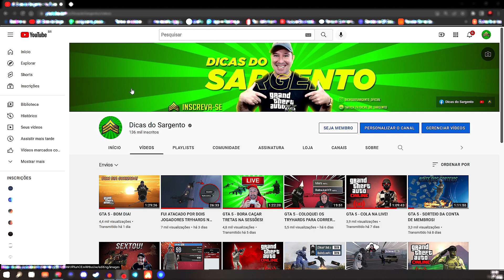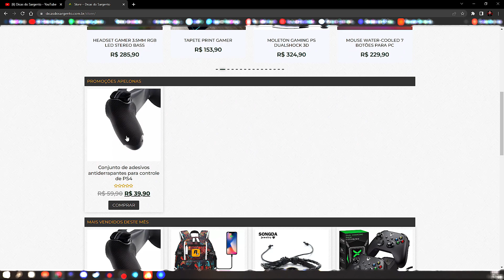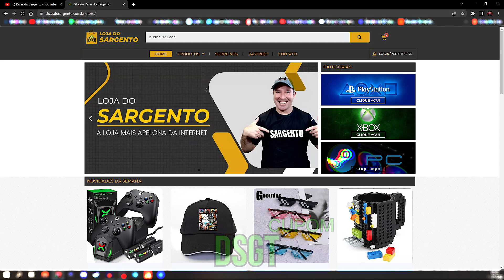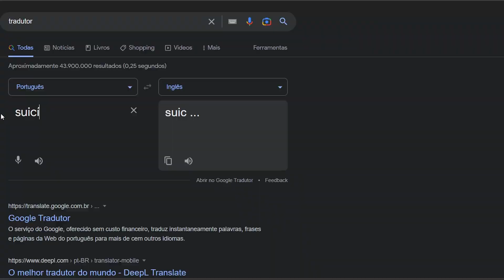GTA 5 - DESSA VEZ ME IRRITEI COM O TRYHARD MAIS SU1C1D4 QUE VERÁS NESSE CANAL!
Onde jogo: XBOX ONE, PS4, PS5 e PC.
Meu notebook: Acer Nitro 5, i5 10 300H, PCI-Express 3.0, 16 GB DDR4, NVIDIA GeForce GTX 1650 Ti 4GB.